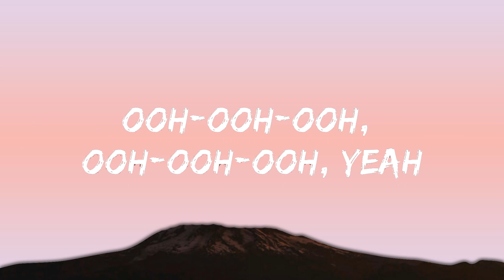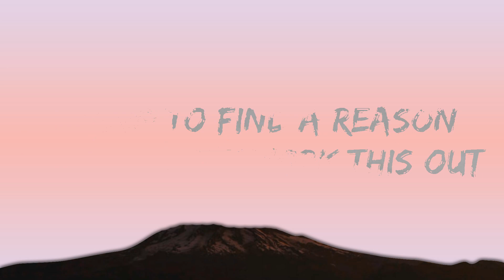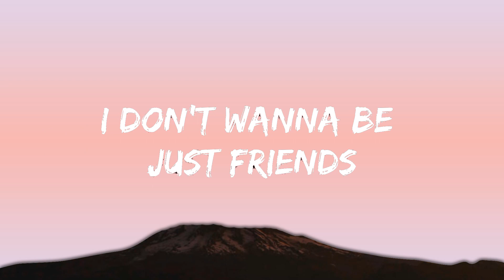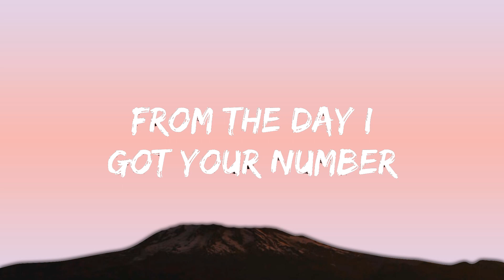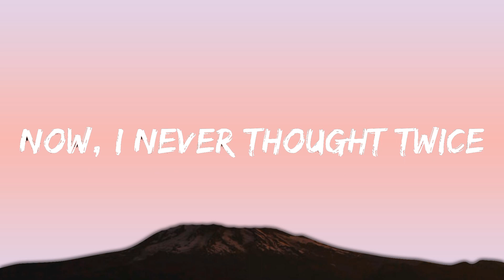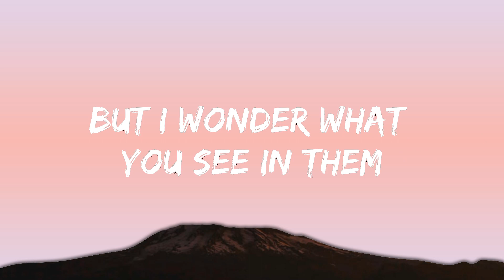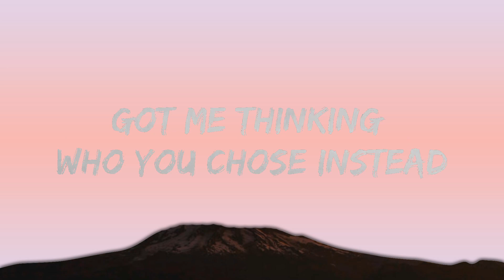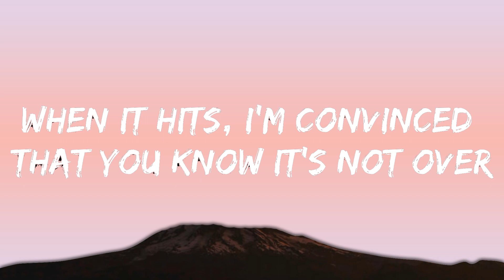The Chainsmokers - I Love U (Lyrics) | Best Vibing Music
🎧 The Chainsmokers - I Love U (Lyrics)

🎤 Lyrics: The Chainsmokers - I Love U

[Intro]
いけいけ 団長！
頑張れ 頑張れ 団長！

[Verse 1]
In the Range outside and I'm thinking about loose ends
Even though we cut ties, I don't wanna be just friends
From the day I got your number like Paris in the summer, it ends
Every day goes by, I wish I was in your bed

[Chorus]
(Ooh, ooh, ooh)
I yêu you, oh, God
Trying to find a reason why we can't work this out
I yêu you, oh, my God
It's hard to find a reason why we can't work this out
[Post-Chorus]
Ooh-ooh-ooh, ooh-ooh-ooh, yeah
Ooh-ooh-ooh, ooh-ooh-ooh, oh
Ooh-ooh-ooh, ooh-ooh-ooh, yeah, yeah, yeah

[Verse 2]
You were on the West side, I was driving down the I-10
And the song came on, got me thinking who you chose instead
Now, I never thought twice, but I wonder what you see in them
Another day goes by that I can't get you out of my head

[Chorus]
(Ooh, ooh, ooh)

[Drop]
Ooh-ooh-ooh, ooh-ooh-ooh, yeah
Ooh-ooh-ooh, ooh-ooh-ooh, oh
(I yêu you)
[Bridge]
When it hits, I'm convinced that you know it's not over
All my yêu's counterfeit, unless you're coming over
Do you think of my voice when your city gets colder?
(いけいけ 団長！

[Chorus]
(Ooh, ooh, ooh)
I yêu you, oh, my God (Oh, my God)
(It's hard), I yêu you

[Outro]
(It's hard)
I yêu you
(It's hard)